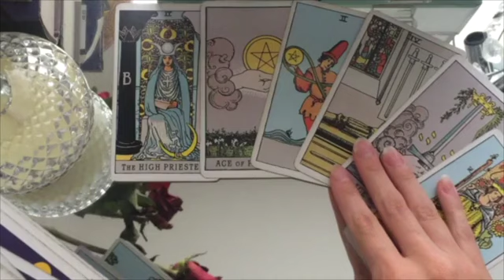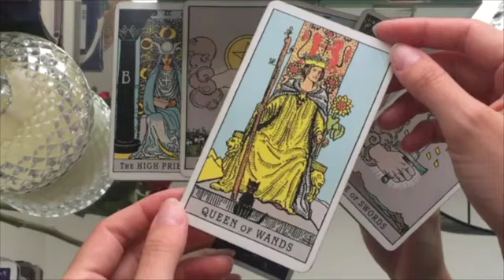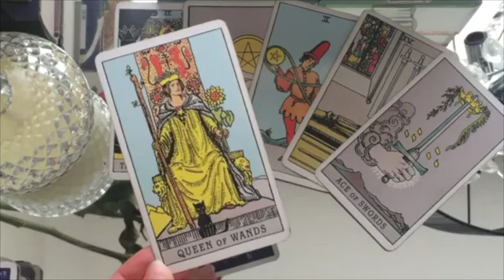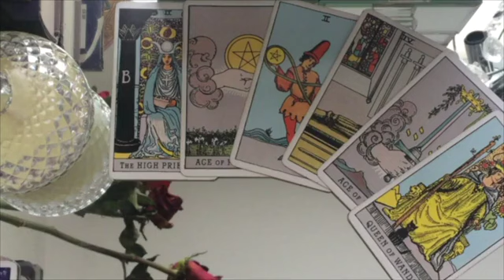CAPRICORN 💬 A TRUTH BOMB IS COMING! 💣😱⚡️6 NOVEMBER 2024 DAILY TAROT